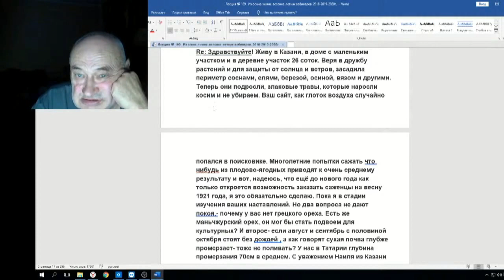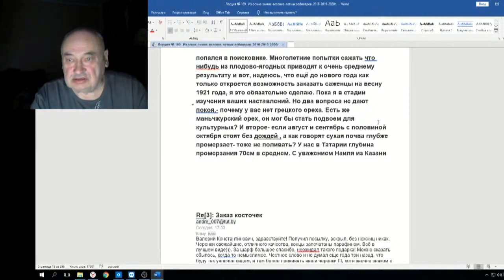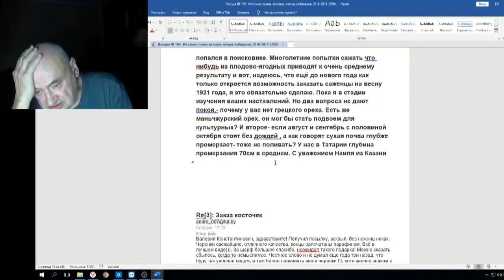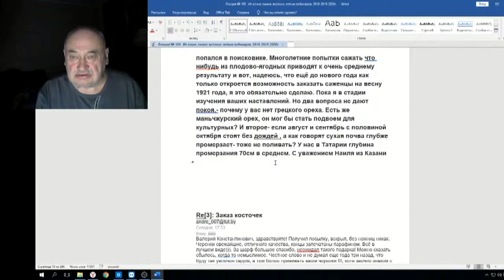Железов Валерий Вебинар 109 ч 7 Про грецкий орех